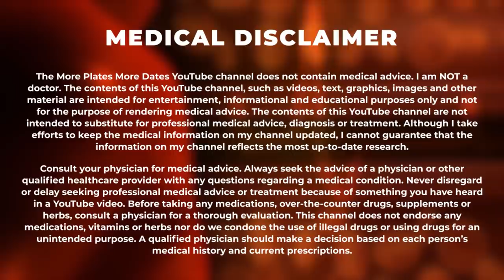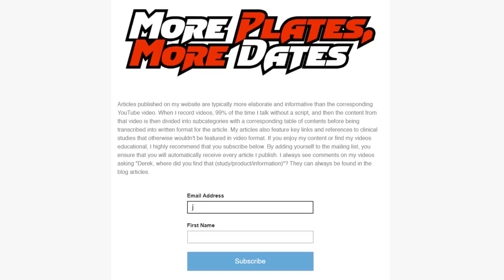Should You Take Dylan McKenna's Advice About SARMs Cycles?